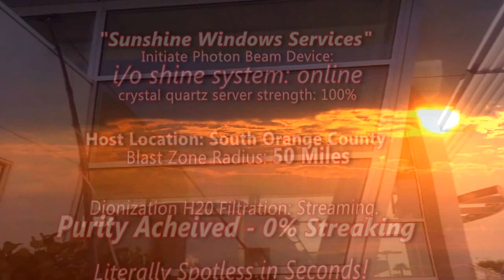Sunshine Windows Services - The Quickstep Window Man! (Dubstep Promo)